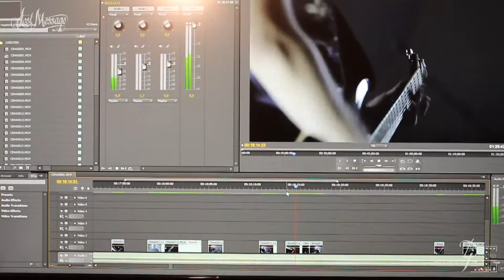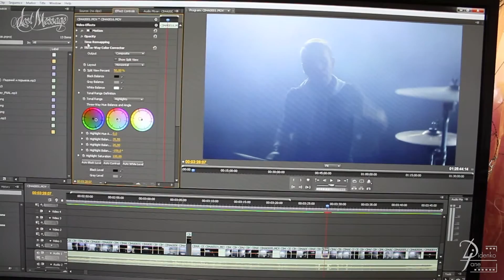LV9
backstage со съёмок клипа на песню "Падений и порывов"